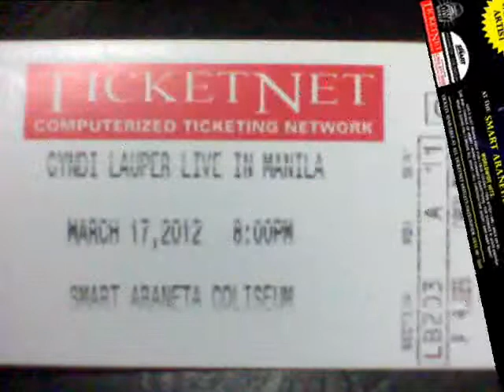Cyndi Lauper Live in Manila 2012 (Time After Time).wmv